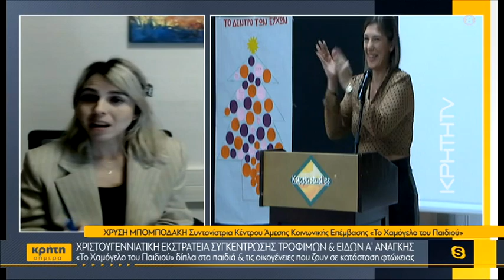Το Χαμόγελο του Παιδιού: 17.000 εθελοντές σε 27 χρόνια δράσης